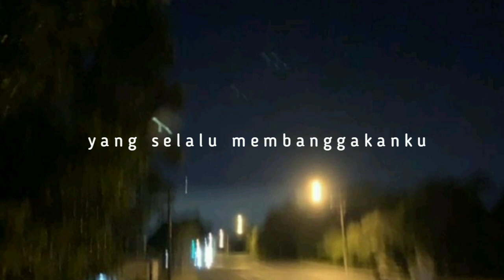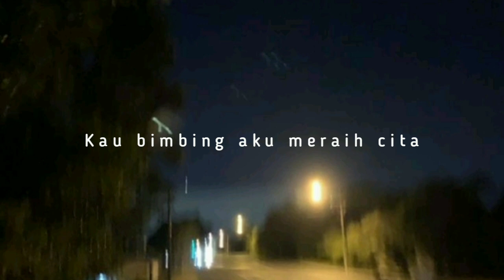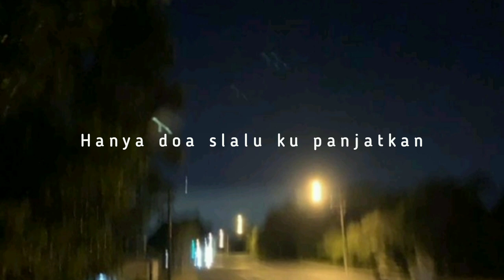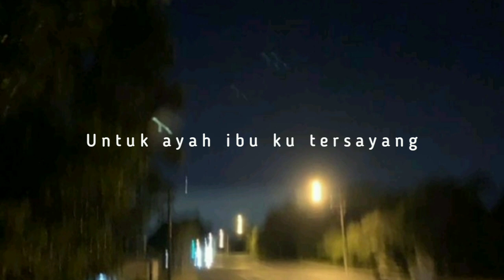Putri - Doa ku ( Slowed+Reverb+Lyrics )